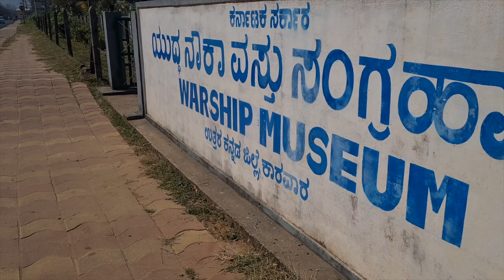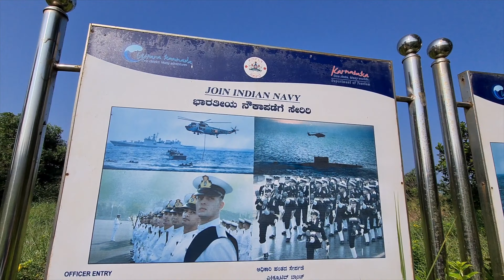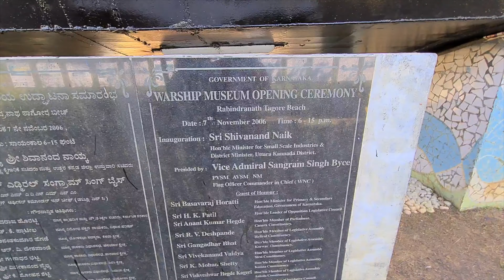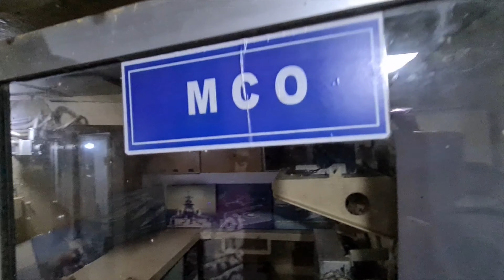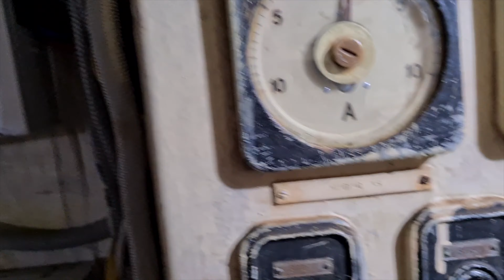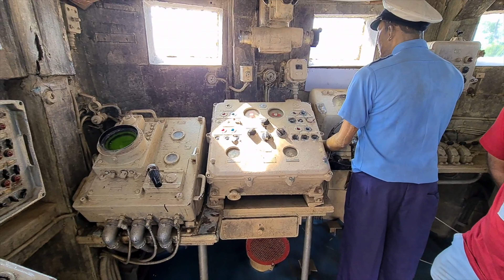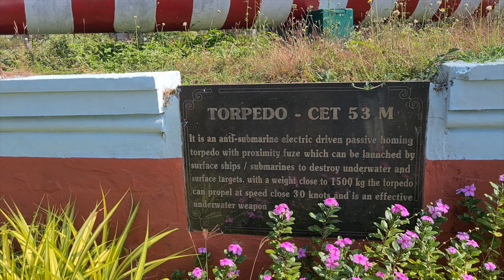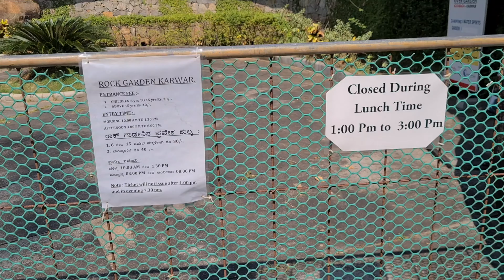1500 kms Bengaluru Roadtrip to Coastal Karnataka | Yana Caves to Karwar | INS CHAPEL war ship museum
About the video: 1500 kms Roadtrip to Coastal Karnataka | 1500 kms Bengaluru Roadtrip to Coastal Karnataka | Yana Caves to Karwar | INS CHAPEL war ship museum | Beaches of Karnataka | Unexplored Beaches in India | Honda City on Drive-in Beaches of India | Honda City in Coastal Karnataka

BASIC CAR & OUR SAFETY ITEMS WE USE WHILE TRAVELLING